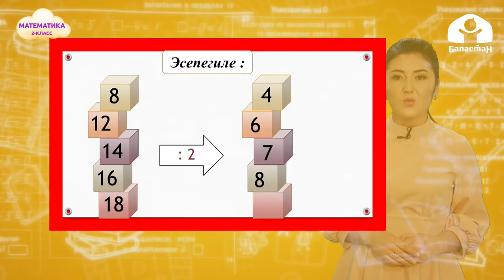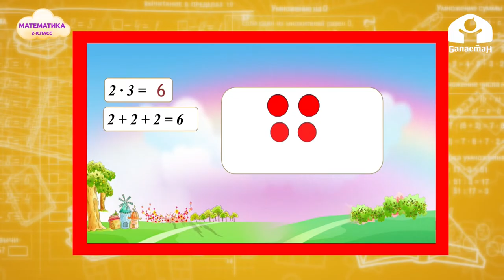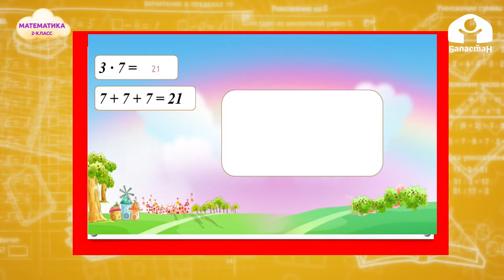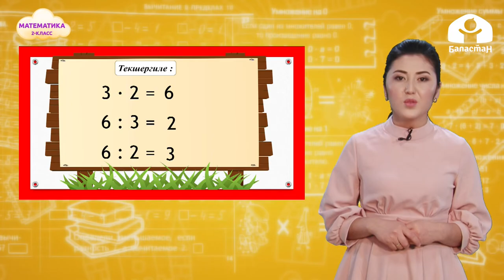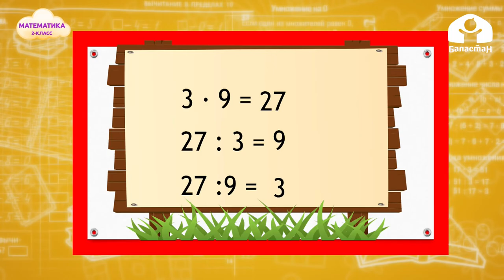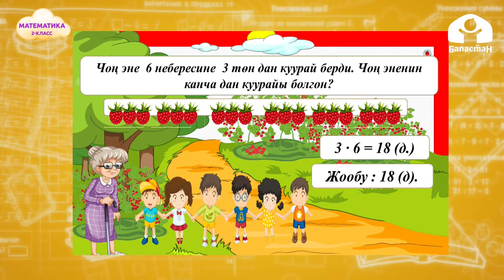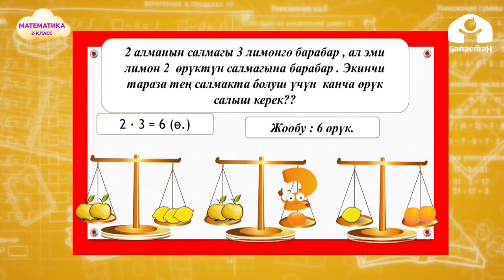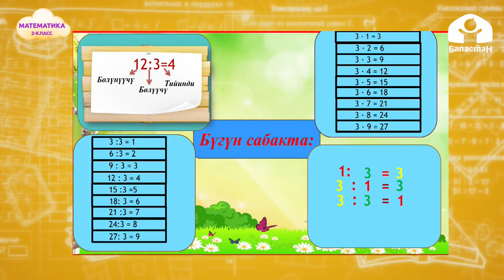2-класс. МАТЕМАТИКА / 3кө көбөйтүүнүн, бөлүүнүн жадыбалы / ТЕЛЕСАБАК / 28 04 21